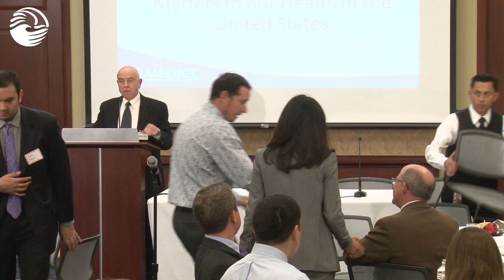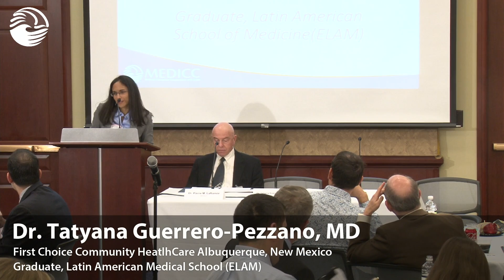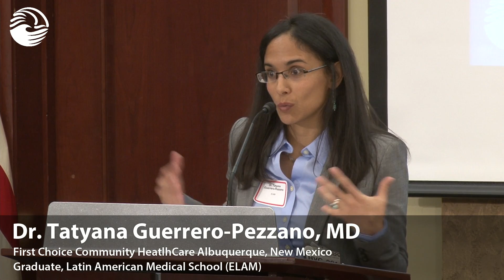1 of 4 "Why Cuban Innovation Matters to our Health in the US"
MEDICC Policy Briefing, Washington, DC (November 17, 2015) "Beyond the Rhetoric: Why Cuban Innovation Matters to our Health in the US" Part 1 of 4 Intro: Pierre M. LaRamée, PhD, Executive Director, MEDICC, (Moderator)
Medical Training and Community-Focused Primary Care--Speaker: Tatyana Guerrero-Pezzano, MD, First Choice Community Healthcare Albuquerque, New Mexico;  2010 Graduate, Latin American Medical School (Speaker)